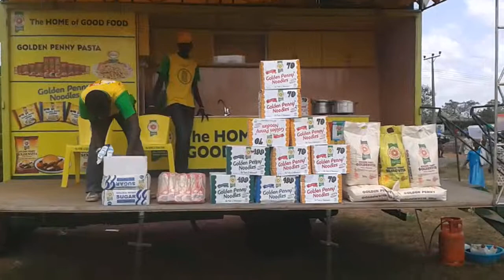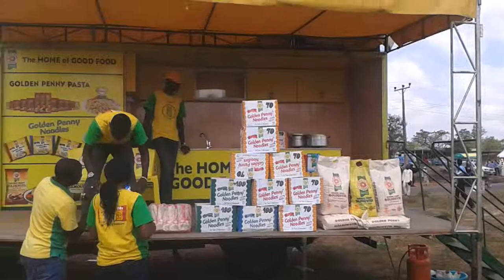NIGERIA, KWARA, IJARA ISIN CELEBRATION 20131123 115838